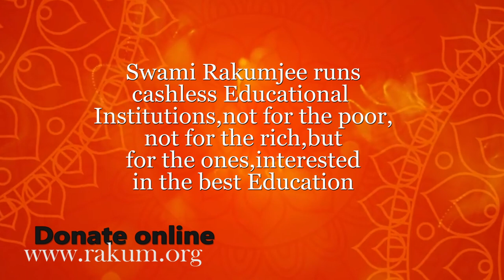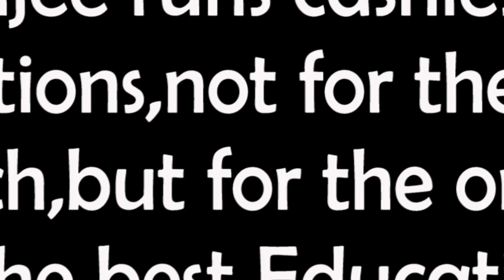Swami Rakumjee, 996th short discourse on Miracles of Rakums (Part- 1)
Miracles of Rakums
 Part-1